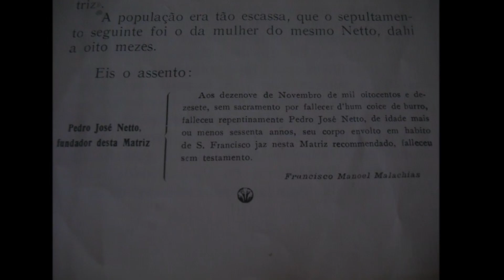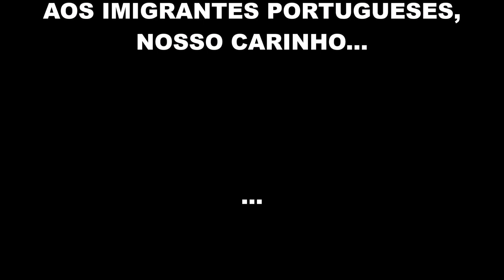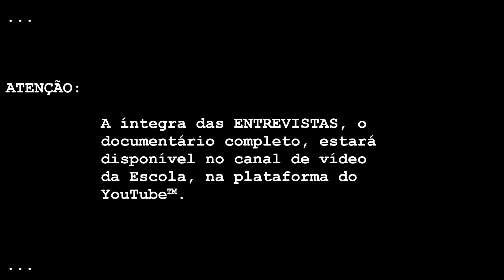Desfile virtual: Educação Integral - Centro de Educação "Aléscio Gonçalves dos Santos" #2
Devido à pandemia do novo Coronavírus, o tradicional Desfile Cívico em comemoração ao aniversário da cidade será diferente este ano.

Confira o vídeo produzido pelos alunos do Centro de Educação "Aléscio Gonçalves dos Santos", em comemoração ao aniversário de 203 anos de Araraquara. O conteúdo estará disponível a partir das 9 horas do dia 22 de agosto.

Clique em "definir lembrete" para não perder nenhuma estreia!